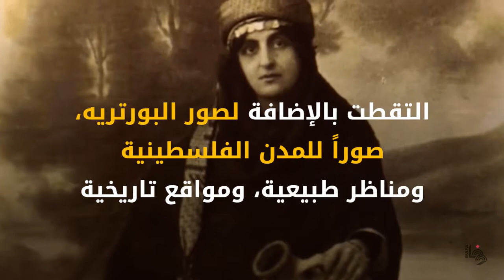WAFA - كريمة عبود - رائدة التصوير